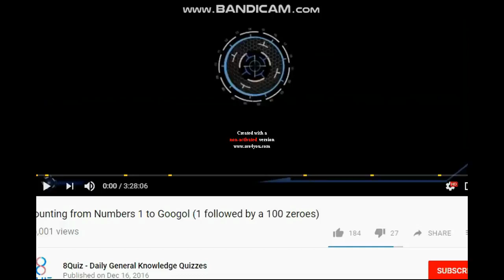Numbers 0 to 10000000 (Blue Digital Urban Dream Edition)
Numbers 0 to 10,000,000 (Blue Digital Urban Dream Edition)

Colorful numbers with Blue and Pink colors counting from 1 to 10 Million in blue digital urban dream background with Sonic the Hedgehog , Rainbow Dash, Amy Rose & Pinkie Pie in additional slogan "Take A Fly, We're Flying From Nowhere, Hold Tight Everyone and Let's Speed This Up". The numbers 1 to 10000000 are shown color: in blue and pink color against a background and all blue and pink screen from you to use. This is Blue and Pink Background, have fun!